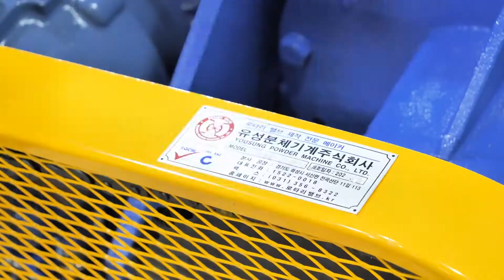지금 아니면 볼 일 없을 '기계 멍상' (로터리밸브가 이런 겁니다) [3분 멍상]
밸브 (로터리밸브, 슬라이드 게이트밸브, 나이프 게이트밸브) 만드는 과정을 짧게 담았습니다.

우리가 잘 몰랐던 기계가 움직이는 산업 현장의 모습, 3분 멍상 으로 보면서 멍 때리는 여유 가져보세요^^

›밸브 제작 현장은 유성분체기계 입니다. 이 회사는 국내에서 분체(가루) 밸브 산업을 대표하는 기업입니다.

 ›영상 요약
00:00 - 시작
00:15 - 터닝머신으로 밸브 단면을 가공하는 모습
00:31 - 드릴링 머신으로 밸브 접합부의 볼트 홀 가공하는 모습
01:10 - 밀링머신으로 밸브 테두리 가공하는 모습
01:29 - 수직 커팅기로 밸브 기어 고정 홀 가공하는 모습
02:04 - 슬라이드 게이트밸브 몸체 용접하는 모습
02:38 - 밸브 플레이트 도장하는 모습
03:11 - 로터리 밸브 최종 조립과 유성분체기계 메탈 스티커 붙이는 모습

촬영 카메라
1) Sony A7 M2 + 28 -70 Lens
2) Panasonic G9 + 12 - 60 Lens